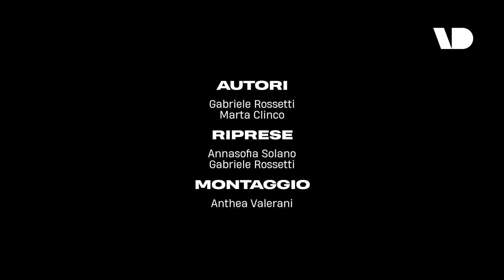Il corso che insegna a diventare Drag Queen a Torino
Alessio sogna di diventare una drag queen. L'unica cosa che conta per sua madre è vederlo felice, per questo lo ha iscritto a un corso. Abbiamo partecipato a una lezione, intervistando allievi e insegnanti della scuola.